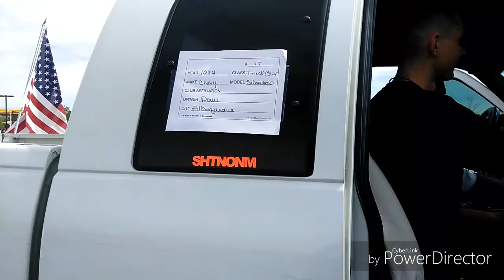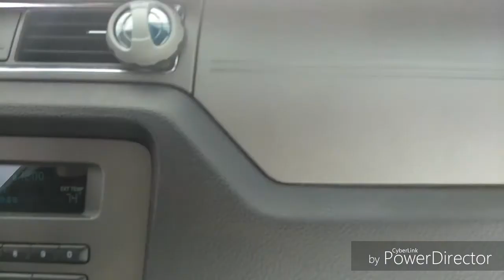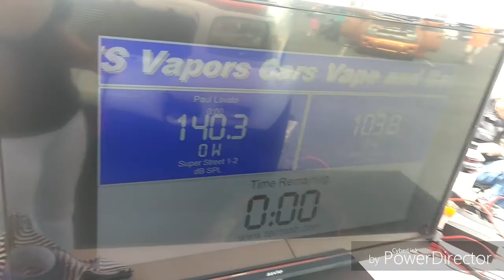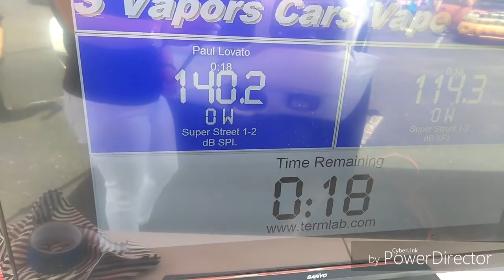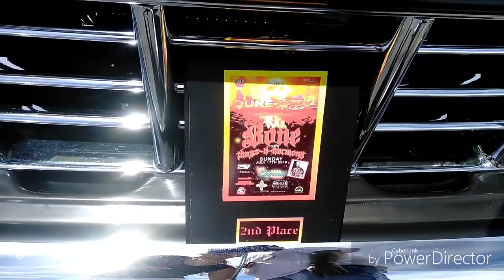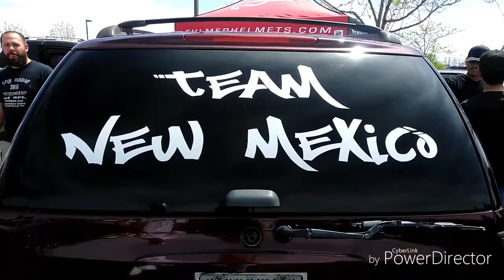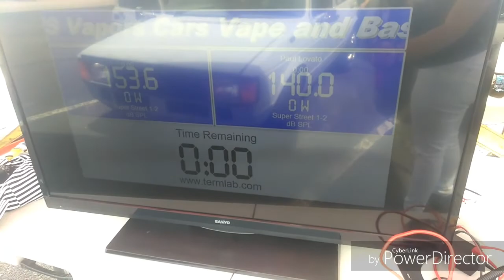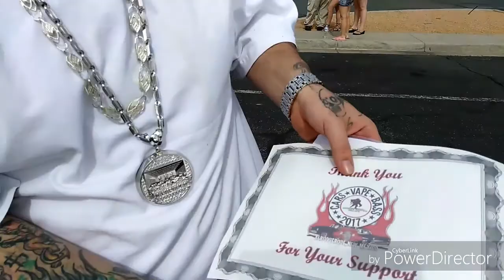Cars vape and Bass carshow 2017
Here's a video of the carshow I attended and won !!